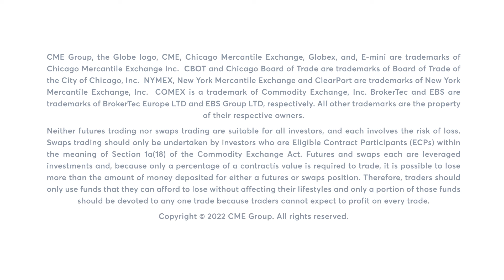Cattle Market Commentary: Ted Siefried, 8/11/22